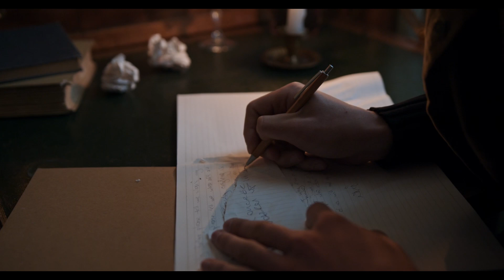Why Can We See? The Incredible Story of Eye Evolution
Why can we see?
From simple light-sensitive cells to the complex camera-like eyes of humans and cephalopods, the evolution of vision is one of nature’s most fascinating journeys. In this video, we explore how eyes first appeared, why they evolved in so many different ways, and what this tells us about life on Earth.
Discover the science behind your sight — from deep time to your retina.